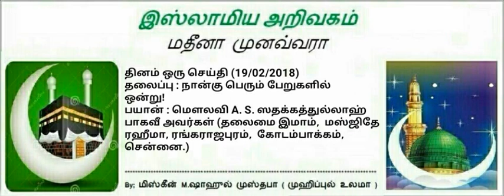14 - நான்கு பெரும் பேறுகளில் ஒன்று!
தினம் ஒரு செய்தி (19/02/2018)
தலைப்பு : நான்கு பெரும் பேறுகளில் ஒன்று!
பயான் : மௌலவி A. S. ஸதக்கத்துல்லாஹ் பாகவீ அவர்கள் (தலைமை இமாம்,  மஸ்ஜிதே ரஹீமா, ரங்கராஜபுரம்,  கோடம்பாக்கம், சென்னை.)
(10 : 11).